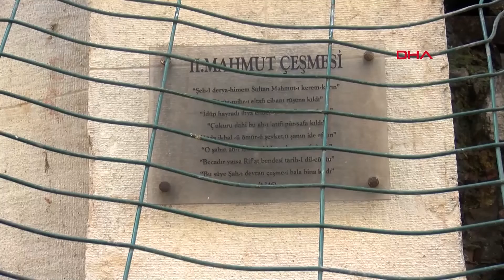Tarihi Çeşme Çöplüğe Döndü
Beyoğlu'nun II. Mahmut tarafından yaptırılan II. Mahmut Çeşmesi'nin çevresi çöplüğü döndü. Sultan II. Mahmut'un tuğrasının da bulunduğu çeşme, çevresindeki yapılaşma nedeniyle yol seviyesinden 3 metre aşağıda bulunuyor. Tarihi çeşmenin korunması için, çevresi demir korkuluk ve tel örgülerle çevrilmiş durumda. Buna rağmen çocuklar çeşmenin üstüne çıkarak oyun oynuyor. Ayrıca çeşmenin hemen önünde de bir çöp konteyneri bulunuyor.
Hasan YILDIRIM - Rojda ALTINTAŞ Özgür EREN / İSTANBUL, (DHA)